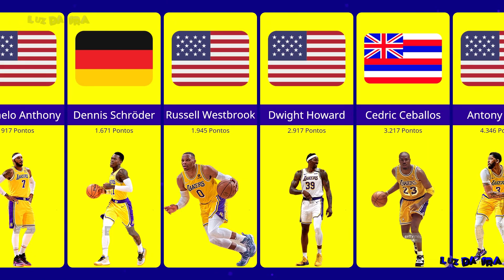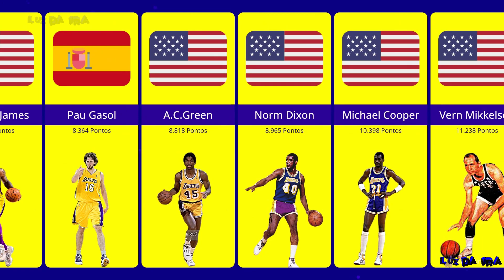Top 20 ● Los Angeles Lakers Scorers ● nba ● lakers ● lakersnation ●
📲 PROGRAMAS USADOS NA EDIÇÃO

📱CapCut
📱CPU GAMER i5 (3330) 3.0GHz
    PLACA MÃE GIGABYTE
    PROCESSADOR INTL i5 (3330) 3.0GHz
    8GB MEMÓRIA DDR3
    SSD 120 GB
    HD 160GB
    VGA GFORCE GTX 760 2GB
    FONTE GAMER 550w REAL
    WINDOWNS 10

🔎OUTROS CANAIS